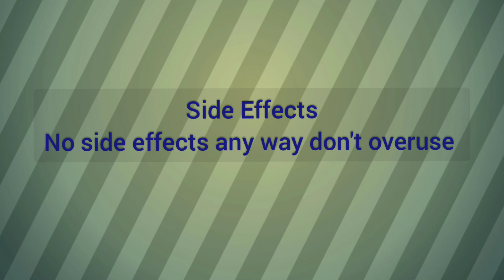सर्दियों में बच्चों को ठंड से कैसे बचाएं | How to Use Vicks VapoRub for babies